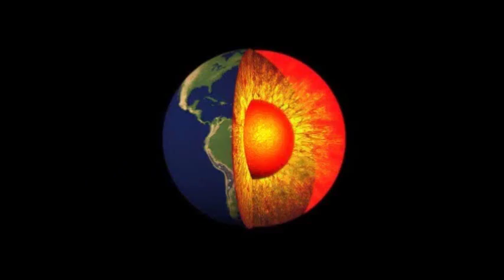Wrestling Fightnight 135: Romeo vs Humungus vs Santiago Sangriento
CIL: Romeo vs Humungus vs Santiago Sangriento